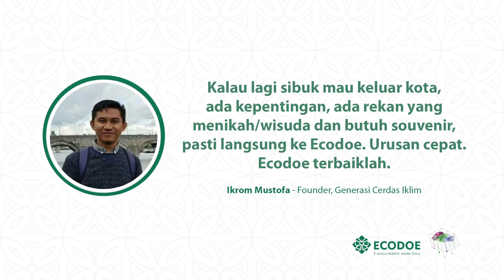Testimoni Klien Ecodoe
Ecodoe.com yang merupakan platform e-procurement B2B, sejak tahun 2016 sudah fokus membantu UMKM dalam mengakses pasar. Ecodoe.com menghubungkan lebih dari 273 kreator lokal dengan lebih dari 12,000 klien yang membutuhkan souvenir untuk berbagai event, seminar, nasabah, dan juga karyawannya. Sudah lebih dari 200.000 pcs produk UMKM terjual di Ecodoe.com dengan transaksi pengadaan produk UMKM lebih dari 5 Milyar. Ecodoe.com telah bekerjasama dan memberdayakan ratusan kreator dan pengrajin local di seluruh Indonesia untuk membuat berbagai produk.